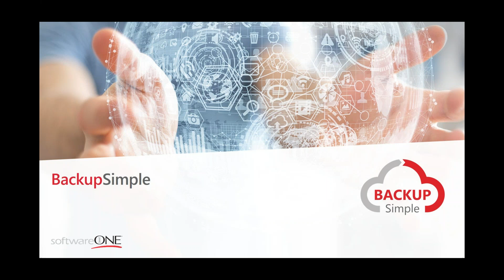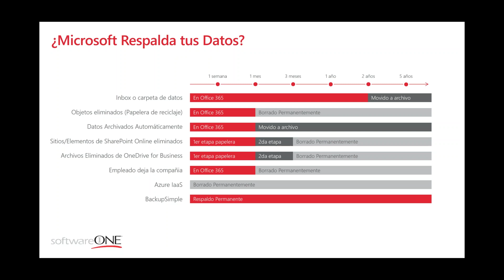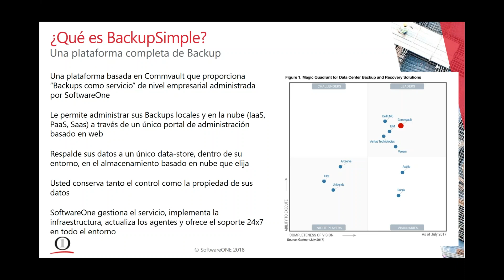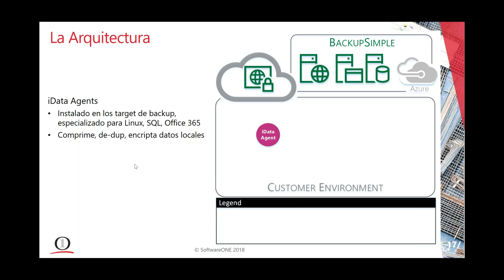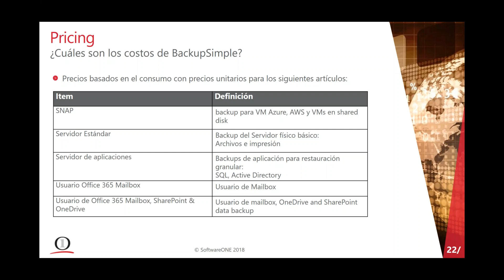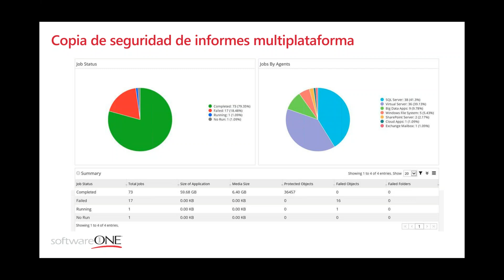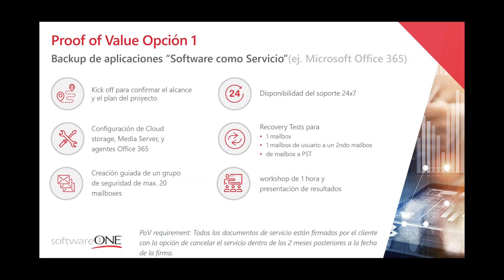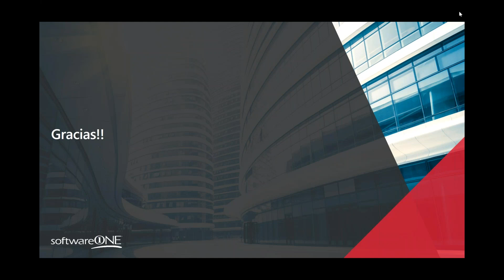Webinar Protege tu información física, virtual y de nube con Backup Simple